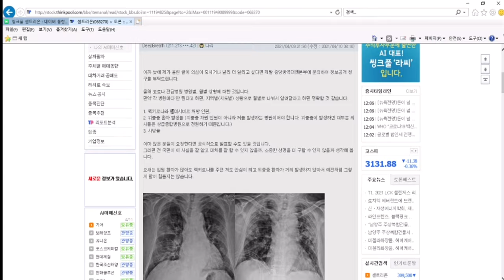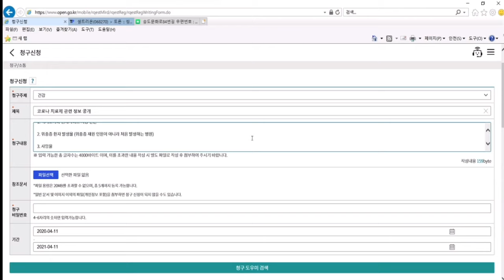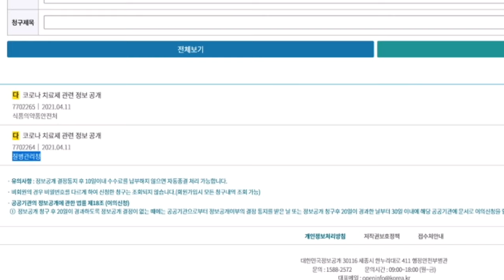셀트리온 코로나 치료제 정보공개 청구